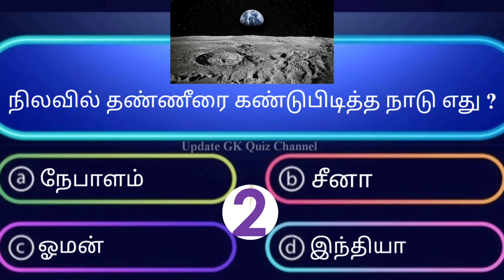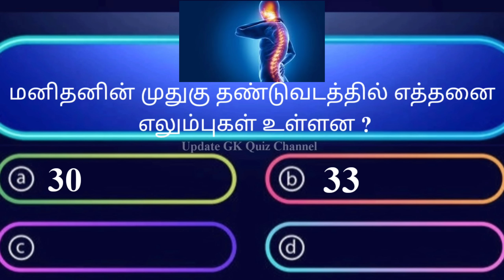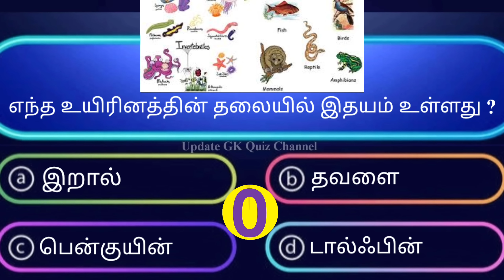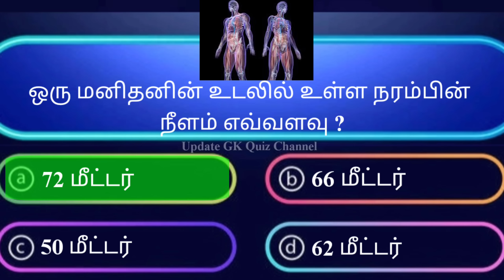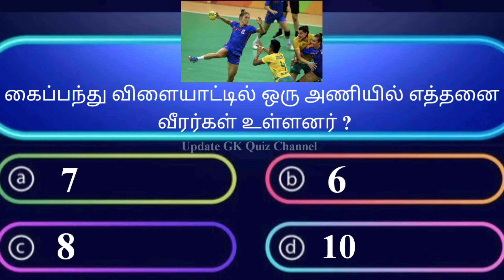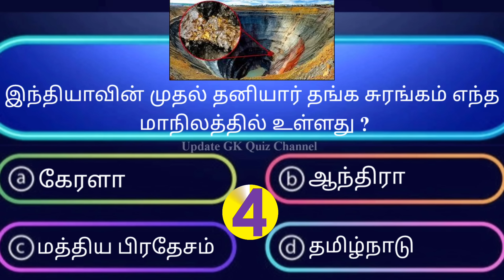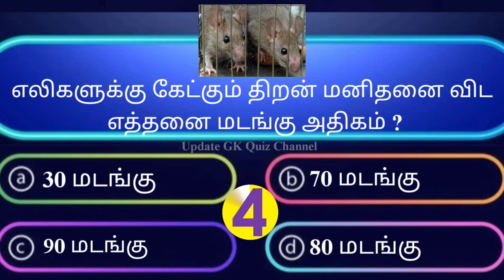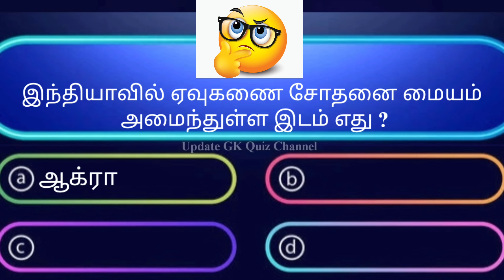Very Interesting General knowledge Quiz பொது அறிவு வினா விடை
interesting facts
interesting facts tamil
interesting quiz
interesting gk
InterestingFacts
tamil InterestingFacts